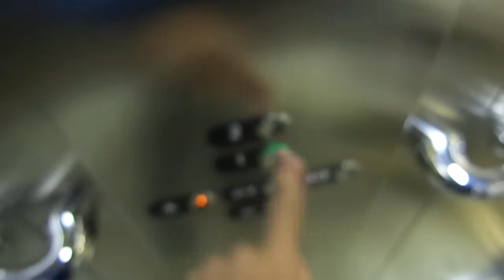BRAND NEW 2014 Otis GEN2 MRL Traction Street El. at Troparёvo Metro Station, Tёply Stan in Moscow, R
SCREW YOU TROPARЁVO METRO STATION AND CRAPTIS FOR INSTALLING THIS PIECE OF CRAP (PIECE OF CRAP ELEVATORS)!

One of the ladies asked me where am I going and I said I am just photographing elevators.

---Street elevator---
Brand: Otis
Type: MRL Traction
Capacity: 650kg / 8 Persons
Model: GEN2
Fixtures: Resista
Floor served: 3(1, *2*)
Elevator bank size: 1
Ministry of Industry, Trade & Labour number: E2NI5258